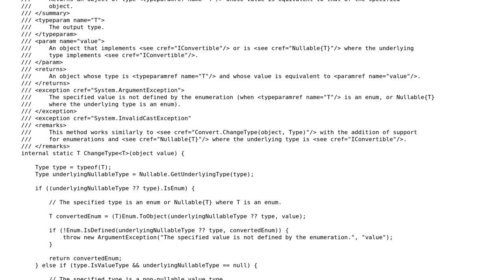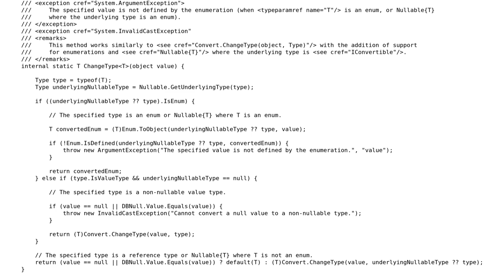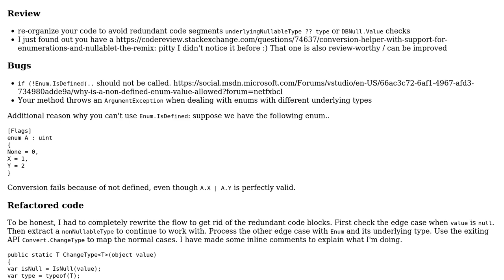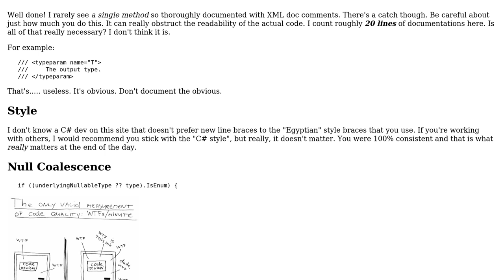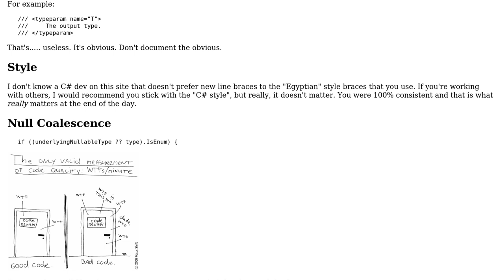Conversion helper with support for enumerations and Nullable‹T› (4 Solutions!!)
Conversion helper with support for enumerations and Nullable‹T›

With thanks & praise to God, and with thanks to the many people who have made this project possible! | Content (except music & images) licensed under CC BY-SA | Music | Images & others | With thanks to user svick user RubberDuck user Patrick user Malachi user dfhwze and the Stack Exchange Network Trademarks are property of their respective owners. You are responsible for your own actions.